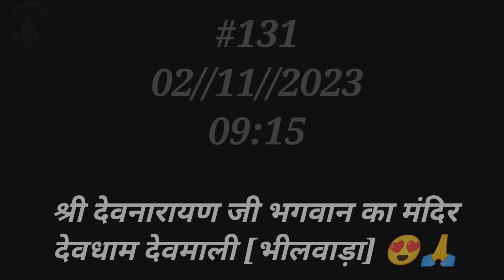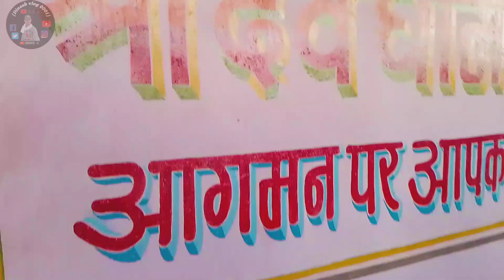Deomali Dham aa gya 😍 Shree Dev Narayan ji Ke Live Darshan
🙏 DINESH VLOG 0001🙏
 {सब रियल है}